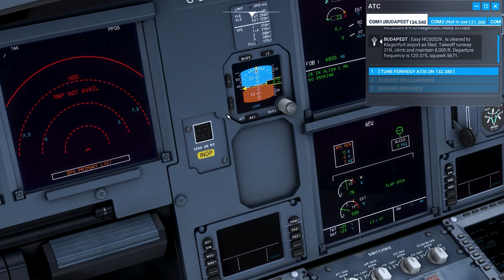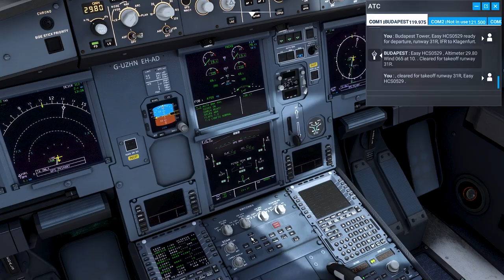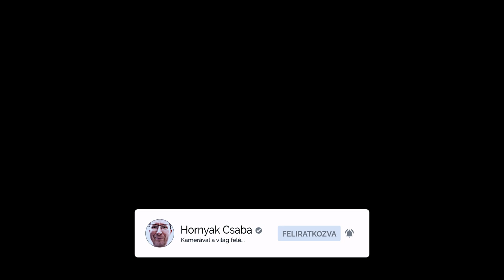Felszállás rossz időben | Budapest, Liszt Ferenc repülőtér (LHBP) | Airbus A320 | HungaryVFR MS2020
Felhős időben szálltam fel a budapesti Liszt Ferenc Nemzetközi Repülőtérről. Rossz a látási viszonyok voltak, de az Airbus A320neo felszállása látványos. Ferihegy

Mod:
FlyByWire A32NX
HungaryVFR MS2020

Hardware spec.
GPU: RTX 2060
CPU: Ryzen 5 3600
RAM: 32 GB

Graphics Settings:
- HIGH on all settings | 16X Anisotropic filtering
- FullHD 1920x1080
- 130 Percent Render Scaling